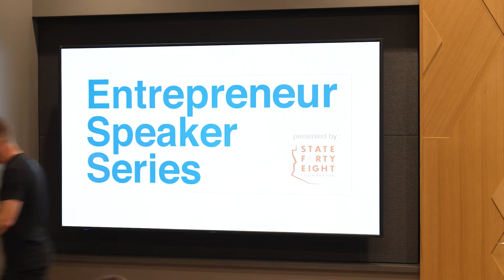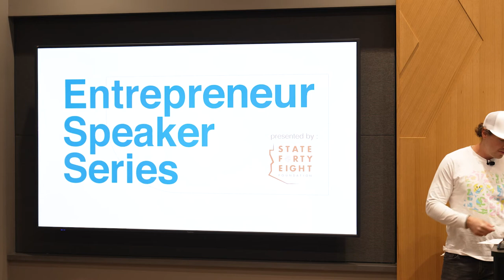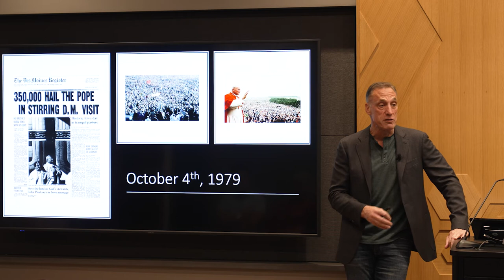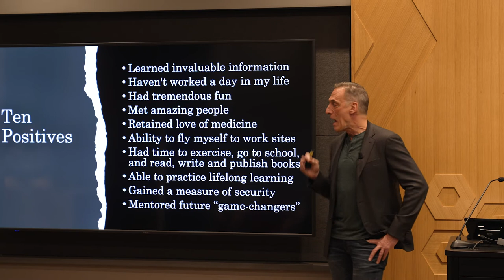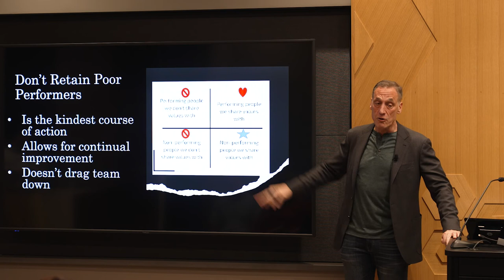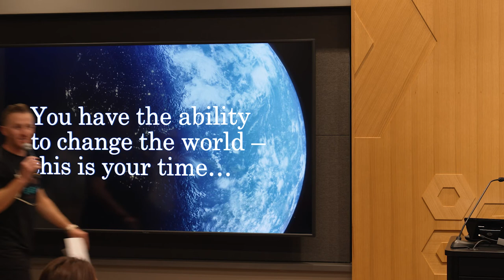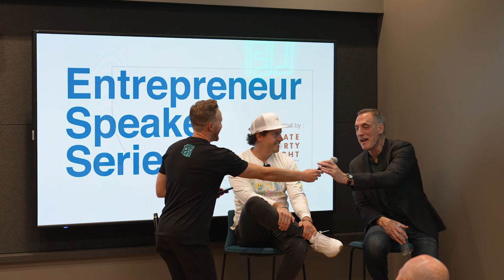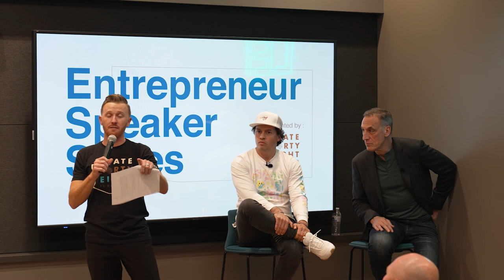Session 7 - Maintaining the Entrepreneur Mindset & Learning From Your Mistakes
The final installment of the State Forty Eight Foundation Entrepreneur Speaker Series is all about the lessons you learn along the journey of entrepreneurship and how to be unwavering in your pursuit.

Templeton Walker, entrepreneur and investor, will speak to maintaining mindset and why it’s crucial for running a business, and how thinking outside of the box can be your biggest asset for creating your dream life.

Then, to close out the series, John Shufeldt, Founder of TribalEM, NextCare and MeMD and business thought leader, will share his insights from the past three decades as an entrepreneur and what he wished he would have known when he first started.